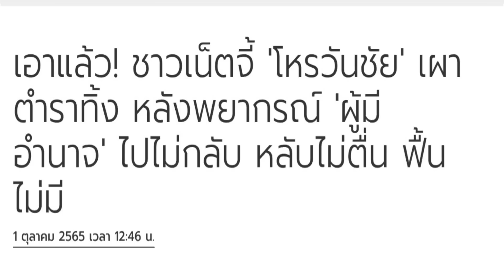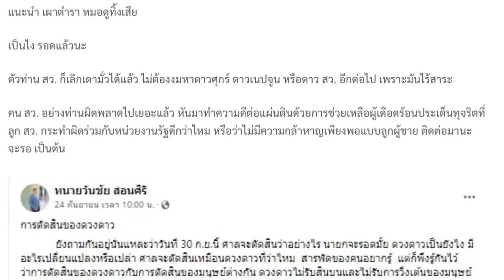10427 ทัวร์ลงโหรวันชัย ! เบื้องลึก หลังฟันธง ลุงตู่ ฟื้นไม่มี หนีไม่พ้น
Line  : vihok001